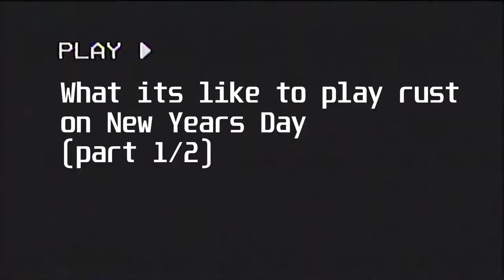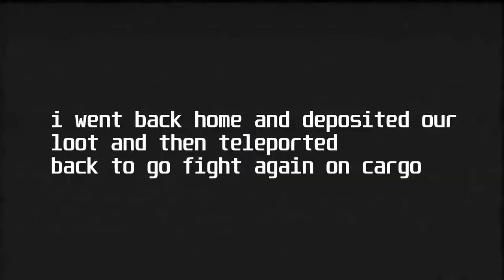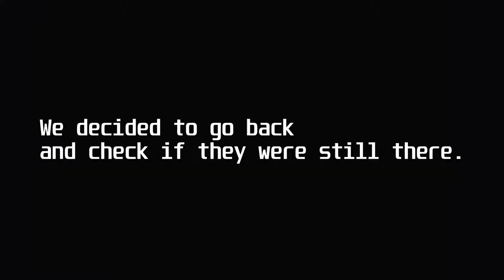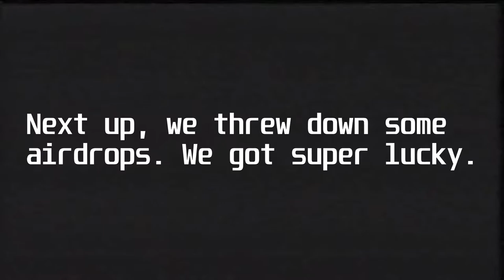What its Like to Play on New Years Day (part 1/2)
Just some old clips i decided to edit as a project, enjoy!